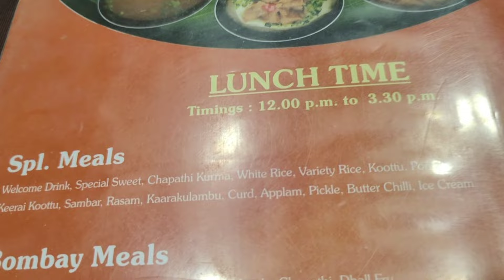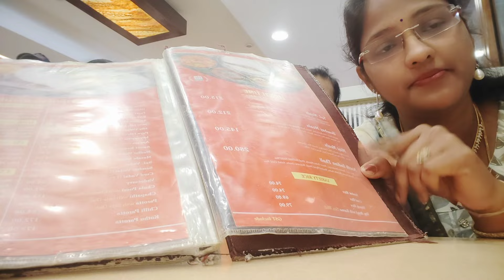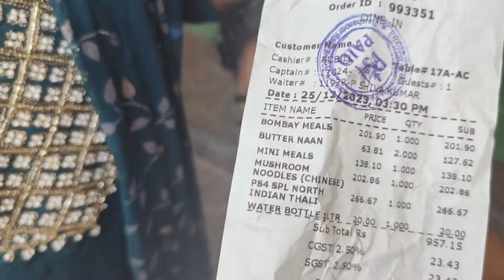Lunch in Ps4 @Tirupati Perambur sri srinivasa Restaurant